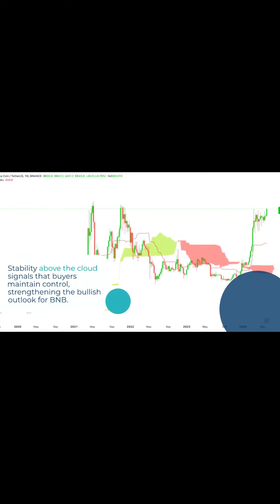BNB Approaches All Time High Comprehensive Market and Technical Analysis